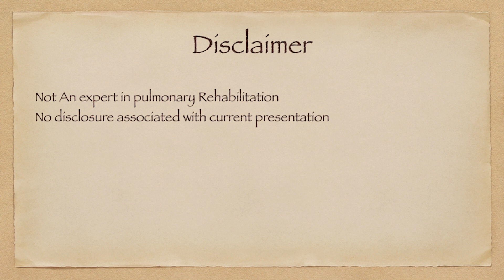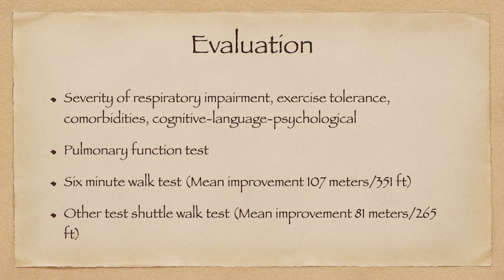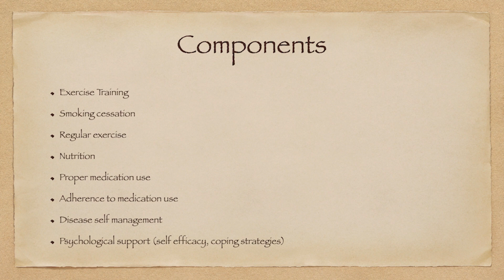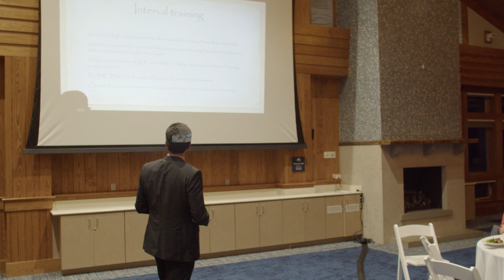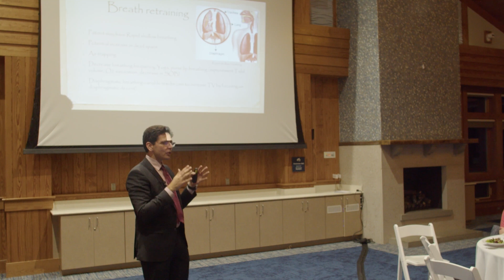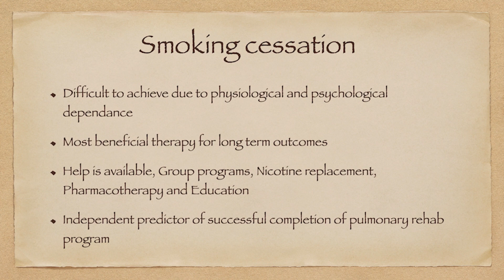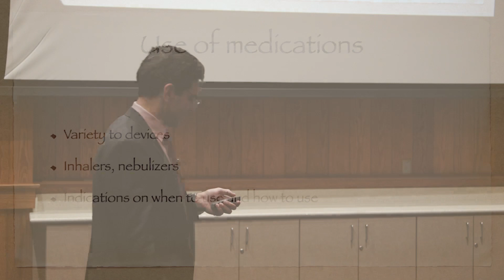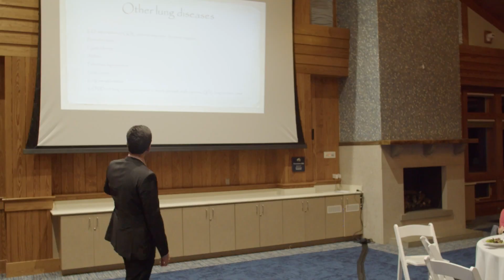Dinner with a Doc – Dr. Rana J. Khan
Listen to Rana J. Khan, MD, FCCP, a pulmonary, critical care, and sleep medicine consultant, talk on the topic of heart and lung health.